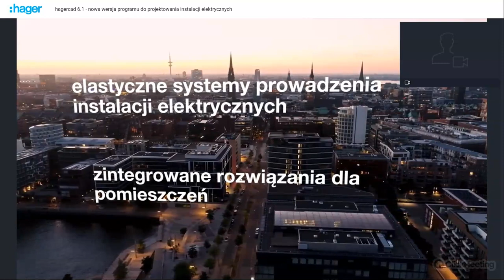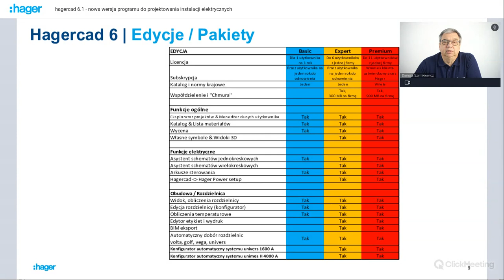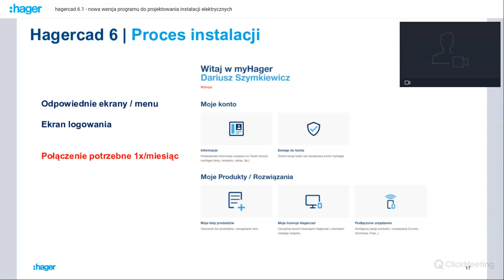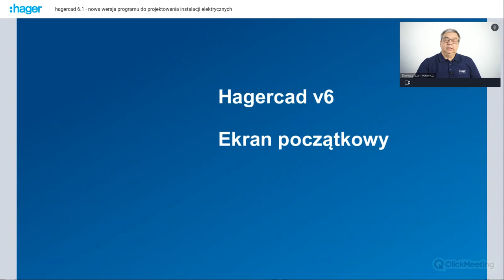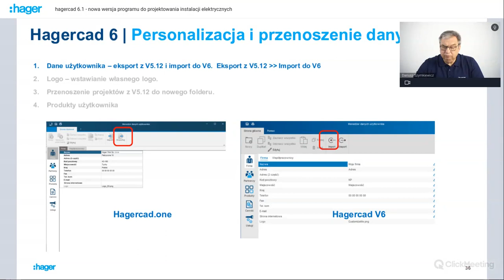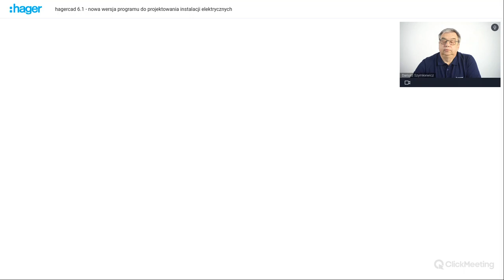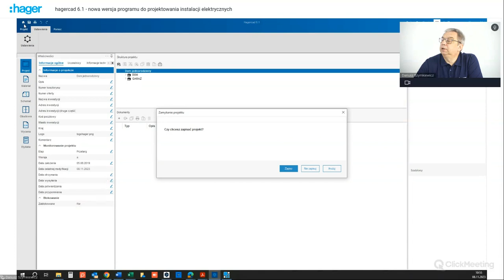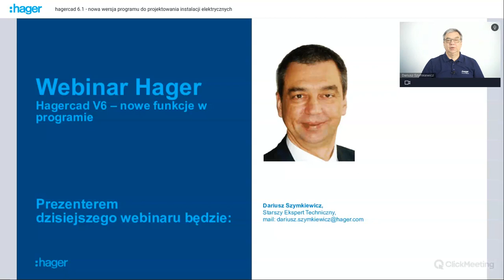WEBINAR 08.11.2023 - Hagercad 6 - nowa wersja programu do projektowania instalacji elektrycznych.